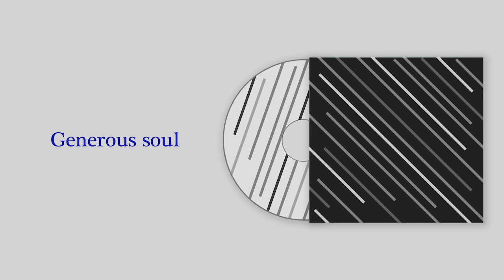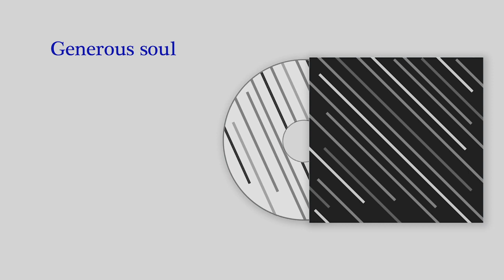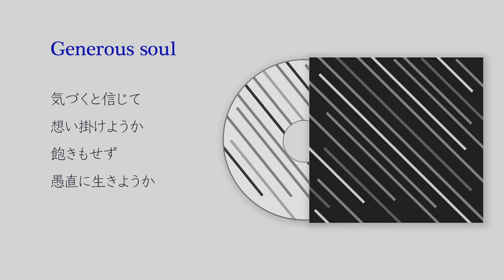whoammo - Generous soul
歌もののデモです。
Anti-war。